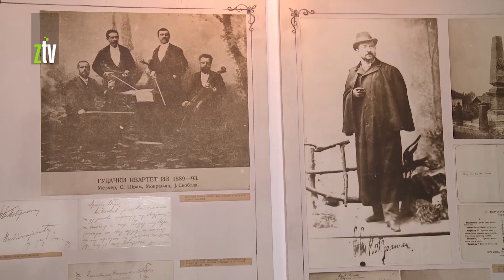PREGLED MOKRANJČEVIH DANA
U Negotinu se večeras završavaju „Mokranjčevi dani“ - muzički festival koji 55 godina slavi delo i muzičko nasleđe velikog kompozitora Stevana Stojanovića Mokranjca.